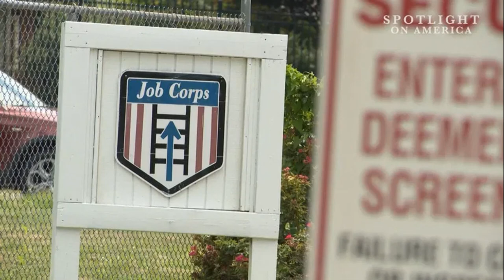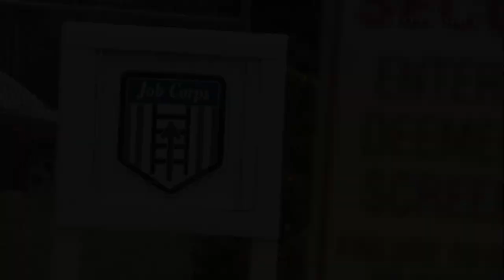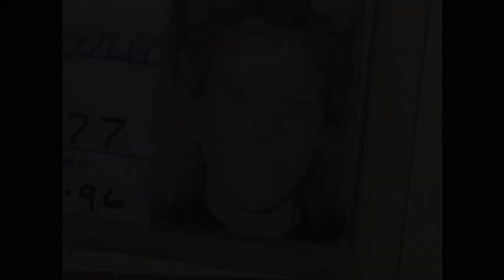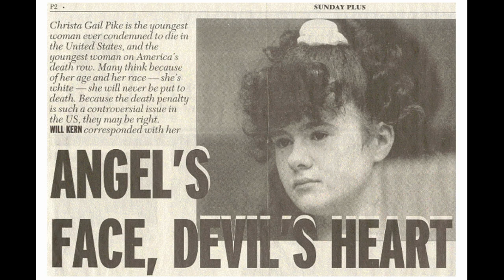Episode 281: Dead Woman Walking: Christa Pike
*WARNING THIS VIDEO CONTAINS SOME GRAPHIC CRIME SCENE PHOTOS*
In 1995, a troubled young woman, jealous of one of her peers, enlists the help of two others to eliminate her enemy. But when the full and horrifying details of the plan emerge, the public is aghast at how a young woman could be capable of such depravity.

Resources:
Christa Pike | Murderpedia, the encyclopedia of murderers
Christa Gail Pike v. State of Tennessee :: 2011 :: Tennessee Court of Criminal Appeals Decisions :: Tennessee Case Law :: Tennessee Law :: US Law :: Justia
STATE v. PIKE (1998) | FindLaw
Christa's Story | My Site 1 (mercyforchrista.org)
The Sacrifice and Mutilation of Colleen Slemmer | by Rivy Lyon | Medium
Motorcyclist dies after hit-and-run on Western Avenue | wbir.com
A Case Almost Too Gruesome To Mention: Christa Pike - YouTube
Interview with Tennessee murderer Christa Pike Part I - YouTube
Interview with Tennessee murderer Christa Pike Part II - YouTube
Interview with convicted Tennessee murderer Tadaryl Shipp Pt I - YouTube

Links:
CrimeCon UK - CrimeCon, the ultimate true crime event, is coming to London, June 10 and 11th, 2023!  and use our offer code ONCEUPON to score your discount.